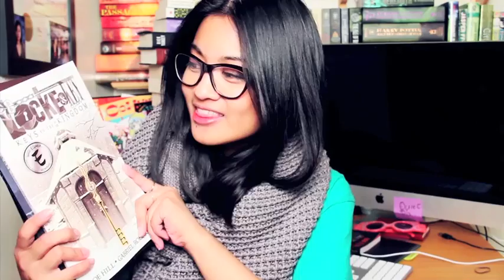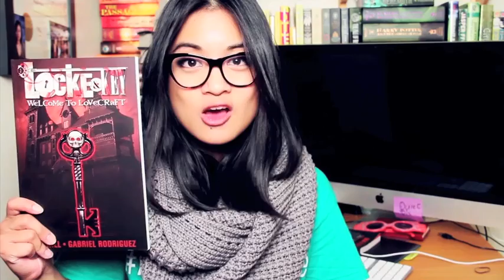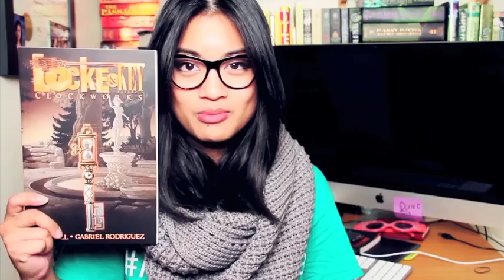Locke & Key by Joe Hill and Gabriel Rodriguez | Comic Book Review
Non-spoiler/Spoiler discussion of Locke & Key VOL 1-5.

Locke & Key by Joe Hill and Gabriel Rodriguez
Welcome to Lovecraft Vol. 1

Head Games Vol. 2

Crown of Shadows Vol. 3

Keys to the Kingdom Vol. 4

Clockworks Vol. 5